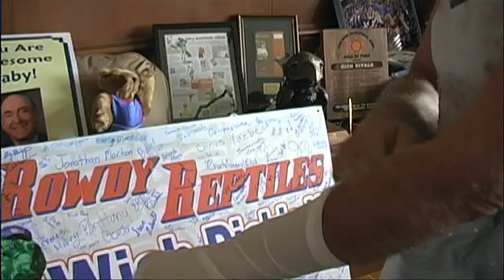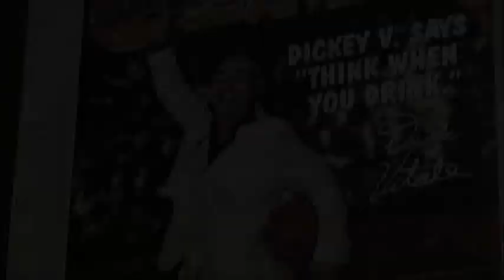DICK VITALE as Cinderella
Dick Vitale dresses the part of Cinderella leading up to the final four basketball tournament. By Joseph Brown III
for TBO.com copyright no usage without authorization.